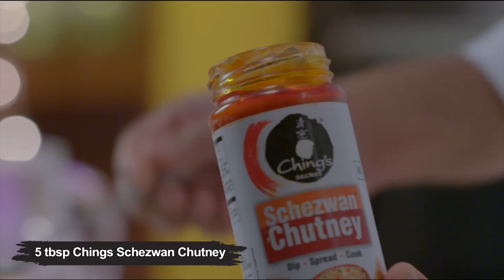Dragon Paneer Recipe | How To Make Restaurant Style Schezwan Dragon Paneer | Ching's Secret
Think of Desi Chinese appetizers and a paneer starter is what comes to our mind. The Indo Chinese delicious Dragon Paneer can be enjoyed with fried rice, noodles or before a tasty Chinese meal as a snack. Learn how to make this style of Chilli Paneer at home in a few simple steps using the Ching’s Schezwan chutney.
Ching's Secret Schezwan Chutney is widely available across retail outlets and online stores.

SCHEZWAN DRAGON PANEER RECIPE:

Ingredients:
- 200g paneer cubes
- 2 tbsp corn flour
- Oil for deep frying
- 4-5 dried red chillies
- 1 tbsp chopped garlic
- 1 tbsp chopped ginger
- 2-3 chopped green chillies
- 1 chopped onion
- 1/2 chopped capsicum
- 4-5 tbsp Ching's Schezwan Chutney
- 1 tsp crushed black pepper
- 1 tbsp chopped coriander leaves

Method:
00:00 Introduction
00:02 In a bowl, take paneer, corn flour and mix it.
00:08 Deep fry the paneer until it is crisp. Remove it and keep aside.
00:22 Now take oil in a pan and add dried red chillies, garlic, ginger green chillies and mix well.
00:41 Add onions, capsicum and Chings Schezwan Chutney.
00:56 Now add fried paneer, black pepper, coriander leaves and stir-fry for 1 min.
1:15 Remove the dish in a serving plate and serve hot. Enjoy!
Delicious Dragon Paneer Schezwan Style is ready! Dig in!

About Ching’s Secret - They say that to win Hindustani hearts even Chinese food became desi! And there’s only one Desi Chinese food brand that can make desi hearts beat faster – Ching’s. Saucy. Spicy. Sweet and sour. Hot and sour. Crunchy. Slurpy. Zesty. Schezwani. Manchurian… Whatever be the kind of Desi Chinese your palate craves for, only Ching’s can hit the spot with a perfect zing.